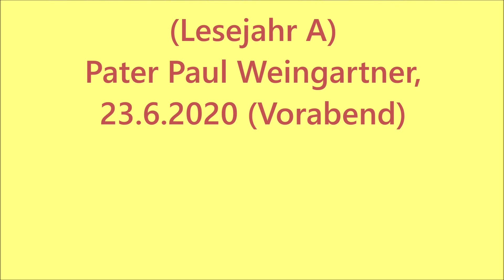"Geboren zur Angleichung an Jesus" - P. Paul Weingartner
"Geboren zur Angleichung an Jesus" - P. Paul Weingartner. Predigt am Vorabend zum Hochfest der Geburt Johannes der Täufers (Lesejahr A) am 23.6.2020 in der Karmelitenkirche Linz. Wir laden ein zu weiteren Videos bzw. Audios